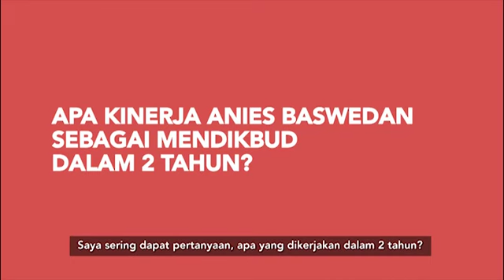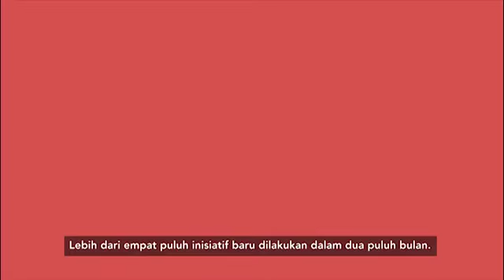Apa Kinerja Anies Baswedan sebagai Mendikbud dalam 2 tahun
Saya sering dapat pertanyaan, apa yang dikerjakan dalam 2 tahun?
Sebetulnya enak kalau menjadi Menteri Pekerjaan Umum, karena langsung ngerjainnya jembatan, tol, keliatan.
Tapi kalau pendidikan maka yang dilakukan di ruang kelas, ruang pendidikan, efeknya panjang, dikerjakannya sekarang.
Lewat video ini saya ingin tunjukkan beberapa.